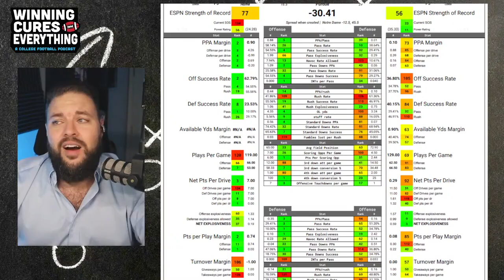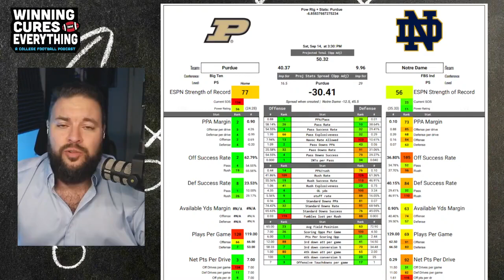Notre Dame vs Purdue Picks & Prediction Against the Spread 2024 College Football Analysis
Notre Dame vs Purdue Picks Against the Spread 2024 Predictions

Gary gives a quick preview, analysis, score prediction based on advanced stats and data & his pick (lean) against the spread (ATS) for the 2024 College Football Week 3 matchup featuring Purdue vs Notre Dame!